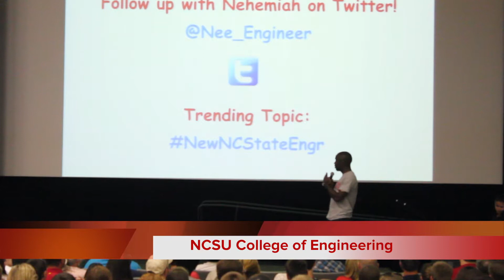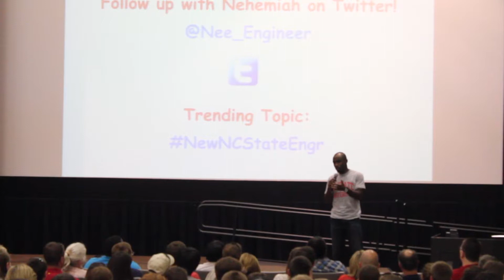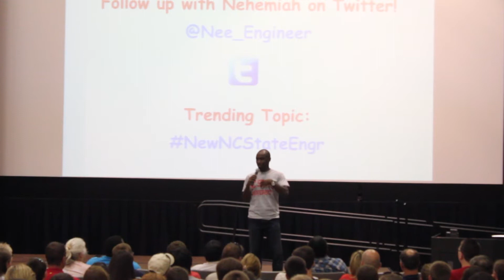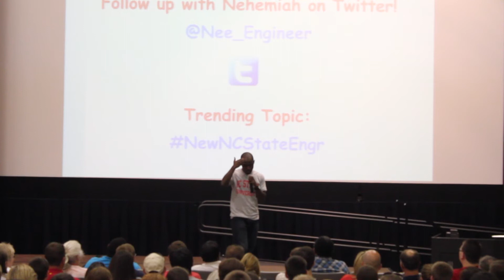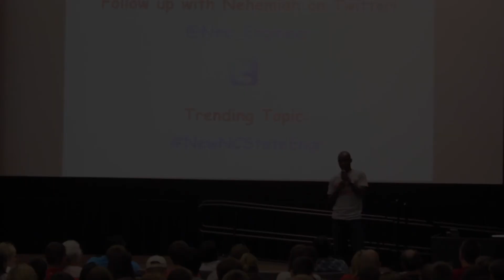New Student Orientation @ NC State College of Engineering (Nehemiah Mabry's 2013 talk)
This was a segment from the NCSU College of Engineering Welcome during last year's New Student Orientation. Before the video starts, they first played the original STAY WITH IT grand prize winning video and here Nehemiah Mabry follows up with a story from his academic experience. The entire presentation was done a total of 7 times for different groups of students and this recording was captured during the final session.
STEM FAQ
STEM Definition - S.T.E.M. is an acronym that stands for Science, Technology, Engineering & Math
STEM Degree - A diploma earned from higher education in any of the areas seen in the link above.
STEM Academy - An educational program that focuses on STEM, typically existing within K-12 grade levels.
STEAM Definition - Like STEM, an acronym that stands for Science, Technology, Engineering, ARTS & Math.
STEMedia | Streaming right here on Youtube!